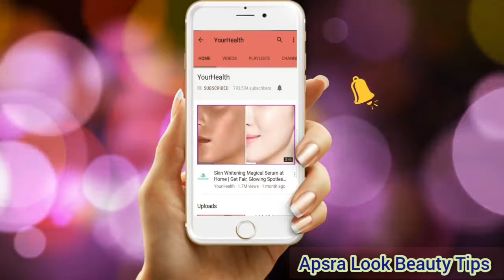facial at home for whitening skin